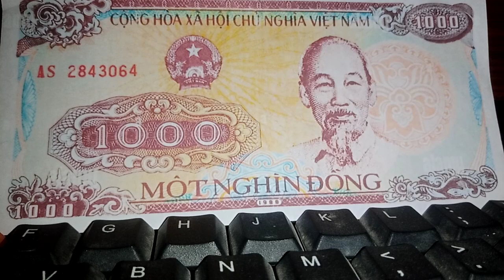VIETNAMESE DONG EXCHANGE RATE 💥 380 DONG PER US DOLLAR 💥 IRAQI DINAR EXCHANGE RATE